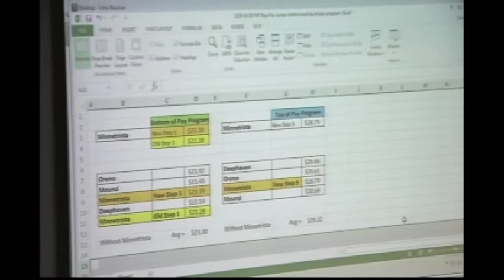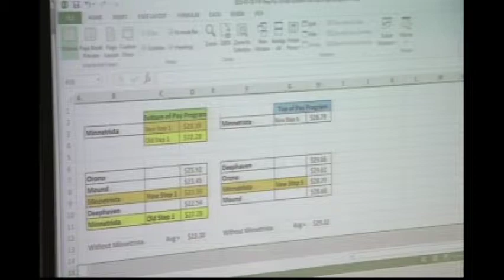2019.03.18 Minnetrista City Council Meeting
CITY COUNCIL MEETING AGENDA
March 18, 2019
7:00pm

1) Call to Order
a) Pledge of Allegiance
b) Introductions:  City Council: Mayor Lisa Whalen, Pam Mortenson, Mike Molitor, Shannon Bruce and John Tschumperlin; Staff: City Administrator Michael Barone, Community Development Director David Abel, Finance Director Brian Grimm, Director of Public Safety Paul Falls, Director of Administration Cassandra Tabor and City Clerk Kris Linquist. Consultants: City Attorney Ron Batty, Kennedy & Graven and City Engineer Alyson Fauske, WSB Engineering.

2) Special Presentations

3) Persons to Be Heard
The City Council invites residents to share new ideas or concerns related to city business; however, individual question and remarks are limited to three (3) minutes per speaker. No City Council action will be taken, although the Council may refer issues to staff for follow up or consideration at a future meeting. The mayor may use discretion if speakers are repeating views already expressed or ask for a spokesperson for groups of individuals with similar views. Speakers should state their name and home address at the podium before speaking.
4) Consent Agenda
a) Approve Regular Meeting Minutes from March 4, 2019
b) Res. No. 36-19 Approve Claims
c) Res. No. 37-19 Approve Status Change for Jack Straus, Public Works Maintenance Worker
d) Res. No. 38-19 Accept Improvements and Authorize Final Payment for the  2018 Sealcoat Project, City Project 01-18
5) Public Hearings -  None
6) Business Items
a) Res. No. 40-19 Approve Step Program MOU for Public Works
b) Res. No. 41-19 Approve Plans and Specification and Authorize Bids for Project 01-19
c) Res. No. 42-19 Approve Adoption of Hennepin County Mitigation Plan for Emergency Management

        7)  Administrative Items
   a) Staff Reports
     i)  City Administrator

 b) Council Reports
ii)  Pam Mortenson – Acting Mayor; Personnel Committee; Economic Development Authority; Planning Commission (rotating); Parks Commission (rotating); Steering/Comprehensive Plan Committee; Westonka Community & Commerce
iii) Mike Molitor – Economic Development Authority; Planning Commission (rotating); Parks Commission (rotating); Steering/Comprehensive Plan Committee; LMCD
iv) Shannon Bruce – Economic Development Authority; Planning Commission (rotating); Parks Commission (rotating); Mound Fire Advisory Committee; St. Bonifacius Fire Advisory Committee; Pioneer-Sarah Creek Watershed Management Commission (alternate)
v) John Tschumperlin –Planning Commission (rotating); Parks Commission (rotating); Economic Development Authority; Pioneer-Sarah Creek Watershed District

8)   Adjournment
The agenda packet with all background material is located at the back table for viewing by the public. Published agenda is subject to change without notice. Information and materials relating to the above items are available for review at city hall by appointment.